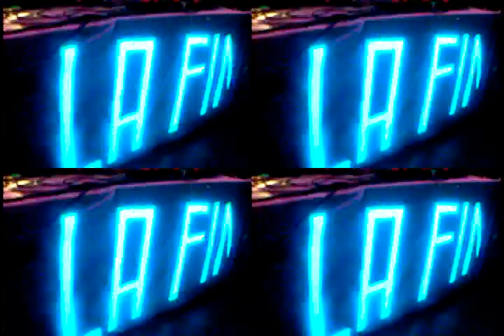Relax la Bellevilloise (Chicken Party/ La Fine Equipe)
Quelques images, faites maison, de La Fine Equipe au Mix après leur show de LA BOULANGERIE pour la soirée de Mr Poulet le 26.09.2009 à la Bellevilloise (Paris)
Musique= "RELAX" extrait de l'album FANTASTIC PLANET avec Mattic (Wax Tailor), La Fine Equipe, Astrid Engberg, ASM...
Album bientôt dispo.